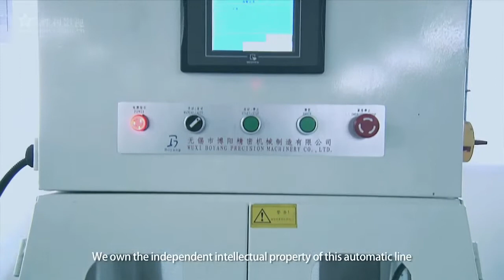Fuda bearing /F&D bearing factory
Watch this video if you are interested in Bearing Assembly Manufacture.
The video is about Fuda bearing forging workshop - Discover big size bearing Production.
I will fully follow the video Owner decision!
We are technology lovers,
who love to collect amazing technology videos to introduce them to other people.
This become our part of interest.